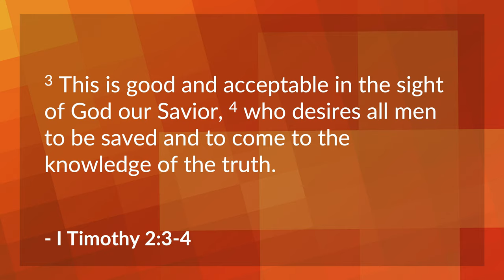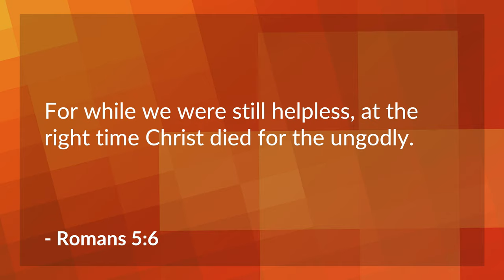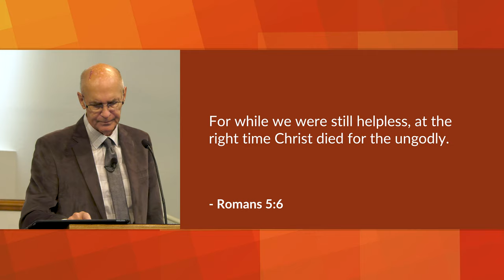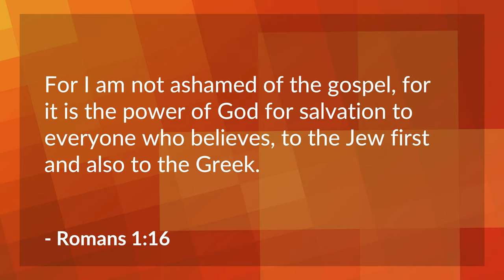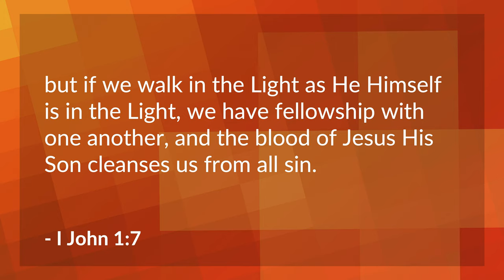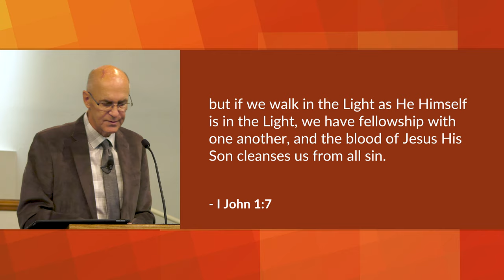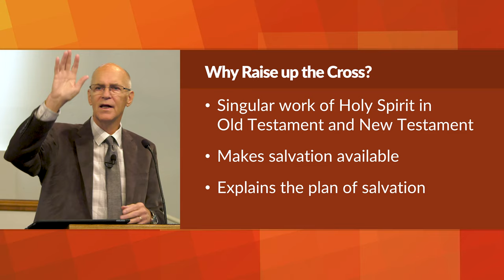Raising up the Cross of Christ – Mike Mazzalongo | BibleTalk.tv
In this lesson Mike expands the meaning and method used by the Holy Spirit to raise up the cross of Christ externally.